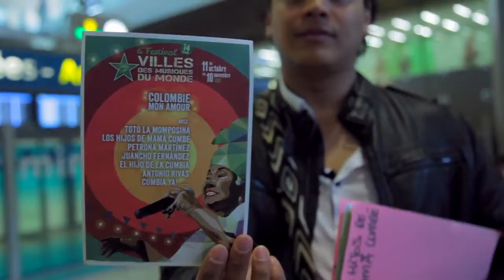Los Hijos de Mamà Cumbé au festival Villes des Musiques du Monde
Xavier Sibre playing with Los Hijos de Mama Cumbe
at Festival Villes des Musiques du Monde
October 2013 in Paris